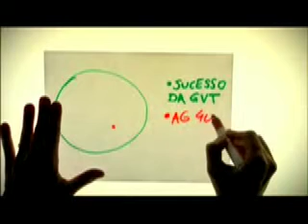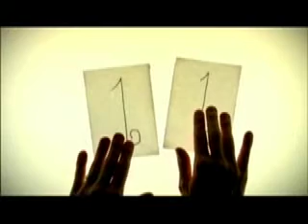Ag407 e GVT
video sobre a historia ag407 e gvt